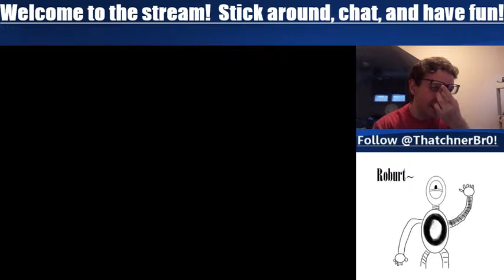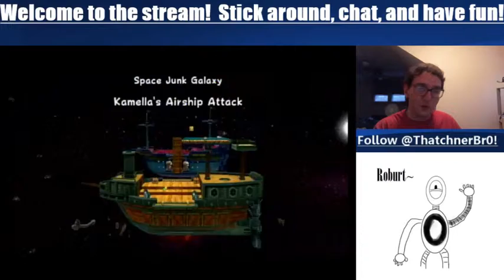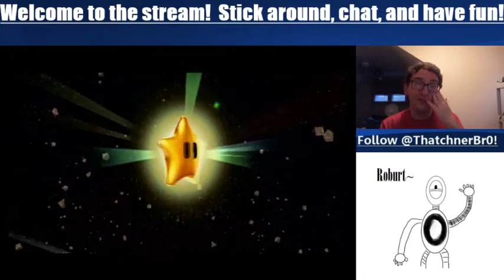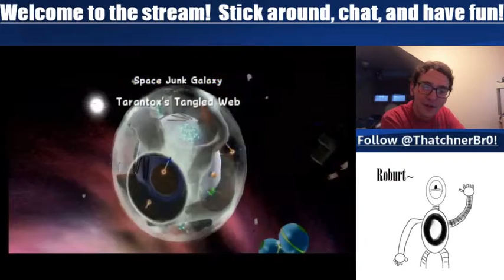Stream Archive - 5/9/14 (Part 1) - 4 / 10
In these set of recordings, we play Super Mario Galaxy, Mario Golf, talk about stream announcements, have tech difficulties, and finish it off with some Cards Against Humanity.  Woo!